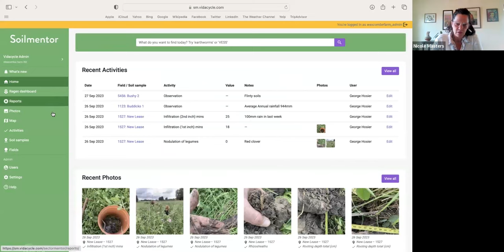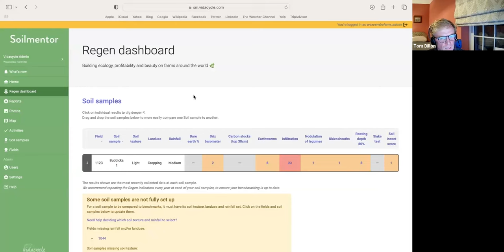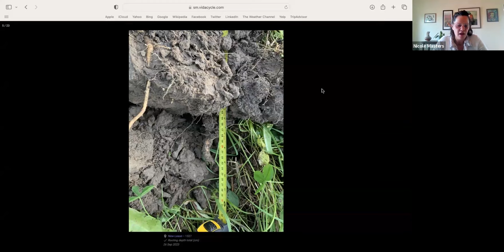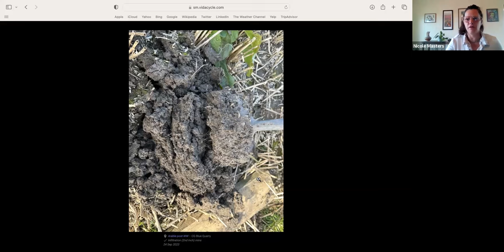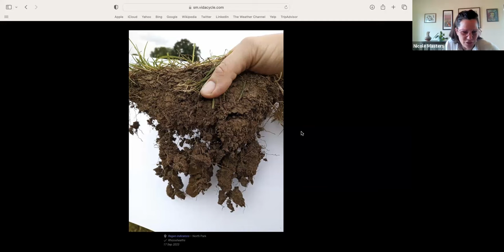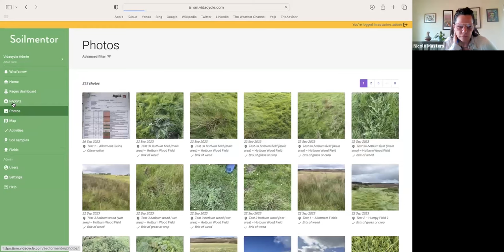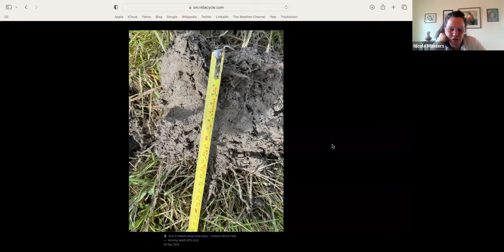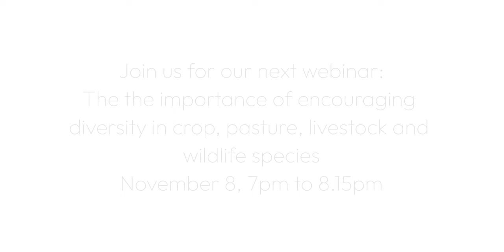Nicole Masters on using the Soilmentor app to track regenerative progress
In this webinar, world-renowned agroecologist and regenerative farming adviser Nicole Masters talks to some of our member farms to discuss how they are using the Soilmentor app.